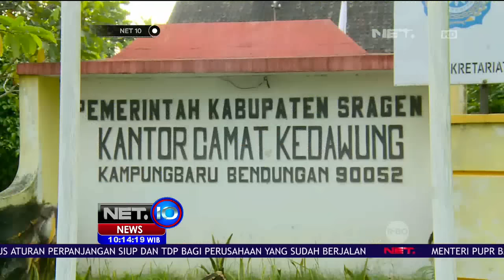Penyerahan Donasi ke Sulami Manusia Kayu - NET10